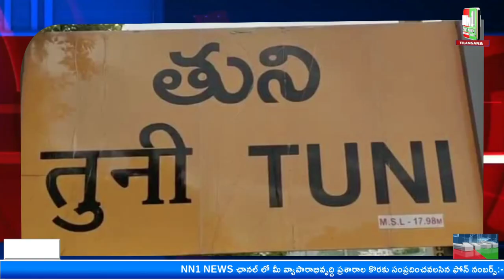తుని : డ్రగ్ ఇన్ స్పెక్టర్ కార్యాలయాన్ని ప్రారంభించిన మంత్రి రాజా.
"nn1news live"
"nn1news luve"
"nn1news"
"nn1news live"

NN1 NEWS#
NN1 News#
nn1news live#
nn1news breaking news today#
nn1news Breaking#
nn1news Youtube on live#
nn1news Sucribe#